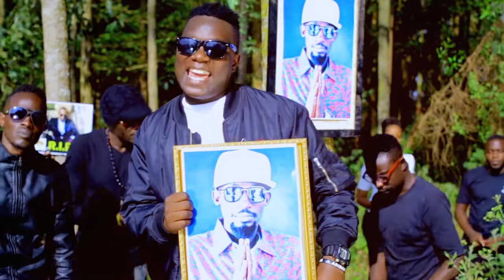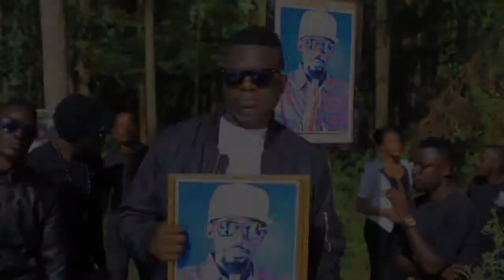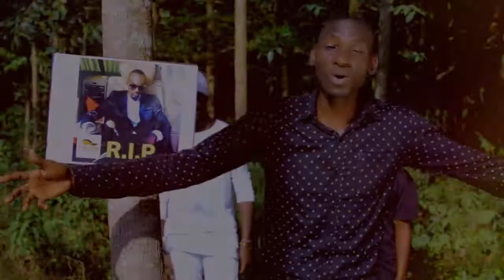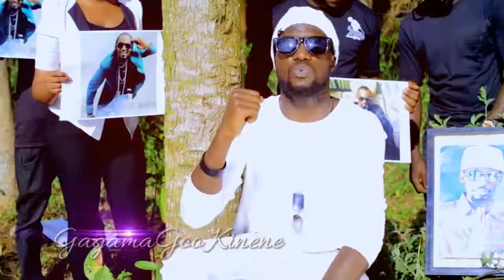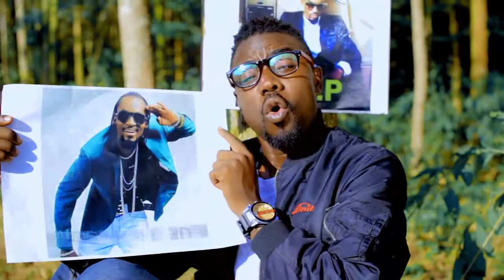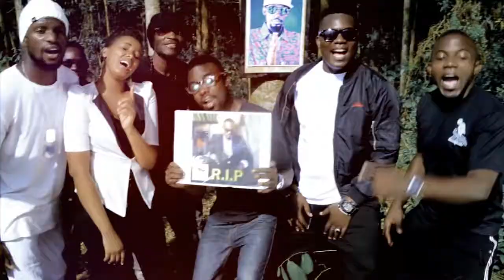TWESIBE KU YESU RADIO MOZE TRIBUTE BY GOSPEL ALL STARS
DR SSENDAWULA NO LIMIT PICTURES